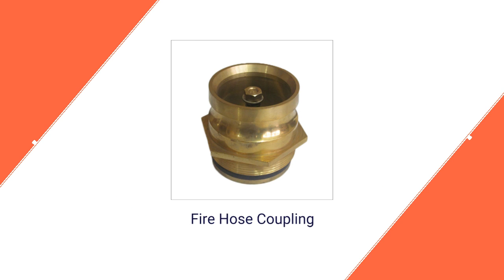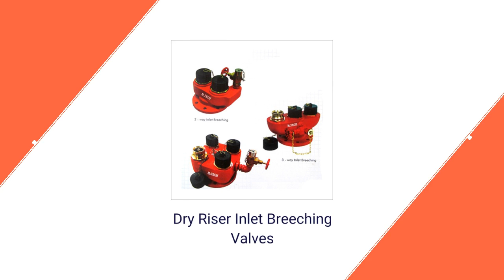Fire Fighting Equipment Manufacturer In Delhi | Hariom Engineering Works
Hariom Engineering Works - Manufacturer & Supplier of Fire Extinguishers, Double Outlet Landing Valve, Fire Aid Hose Reel, Shut Off Nozzle Towery Inlet Breeching, Three Way Inlet Breeching etc.Get more details